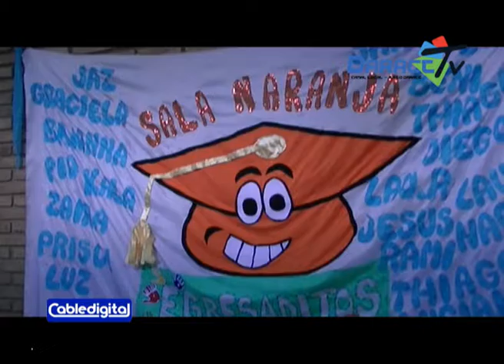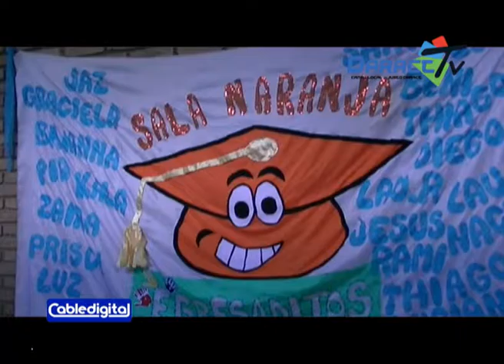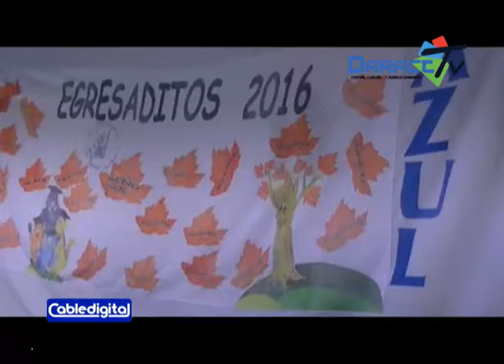CLAUDIA BARROSO , Dir Jardin N:6 Crecer Jugando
El mal tiempo impidio desarrollar con normalidad las actividades previstas para celebrar La Semana de la Familia, quedaron algunas actividades por realizar, vamos a re- programarlas y la estaremos realizando, declaraciones de la Directora del Jardin N:6 Crecer Jugando a Daract Noticias, CABLEDIGITAL